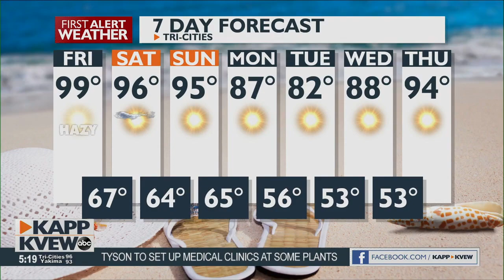First Alert Forecast PM - Thursday September 3rd